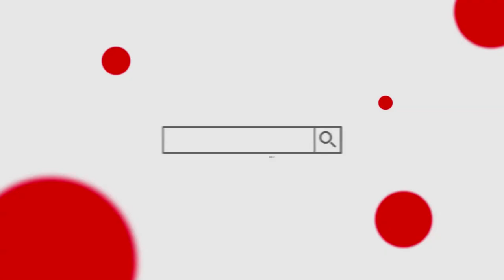COMPRAMOS KTM 450